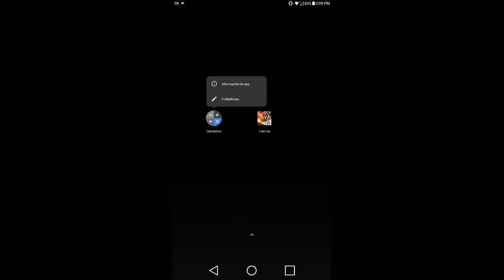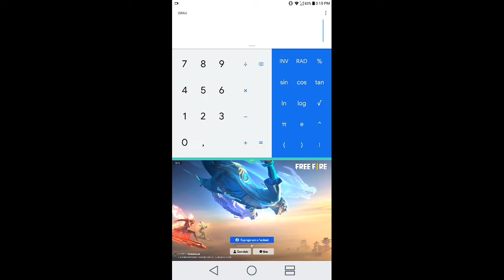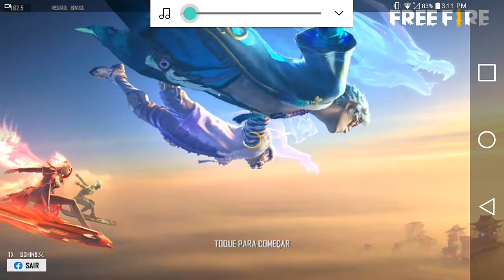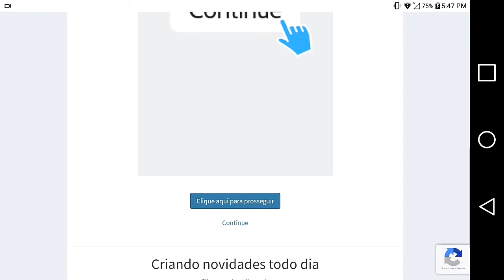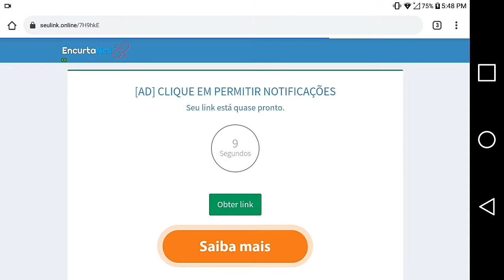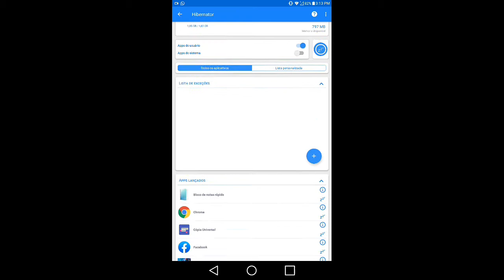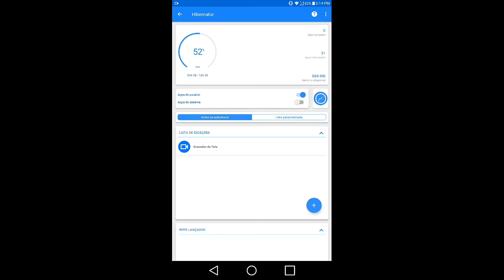COMO ESTICAR A TELA DO FREE FIRE SEM PERDER A SENSIBILIDADE? (Jogue no ultra)